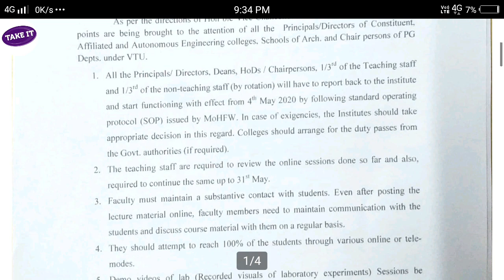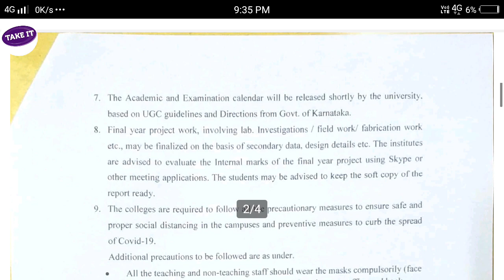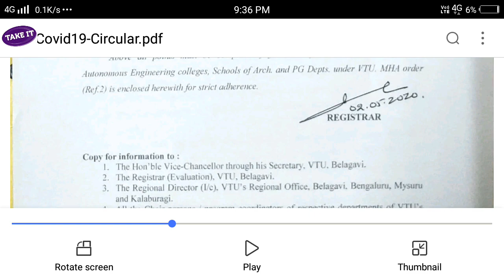VTU UPDATES :02-05-2020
CHECK HERE FOR DETAIL

UGC FINAL REPORT ON EXAMINATION AND COLLEGE OPEN  | ALL UNVERSITY UPDATE

apply more and more so that you will get chance get internship

High paid courses free in this lockdown period | part-2
High paid course free in lockdown time | learn it free | part -1
Apply for 15 days free digital course with certificate
Top udemy courses free  |any one intersted can take

VTU UPDTAES
VTU UPDATE TODAY
VTU NEWS
UGC FINAL DECISION
EXAM TIME TABLE
COLLGE OPEn
karnataka UNVERSITY
kuvempu UNVERSITY
davanagere UNVERSITy
aftr lockdown collges open